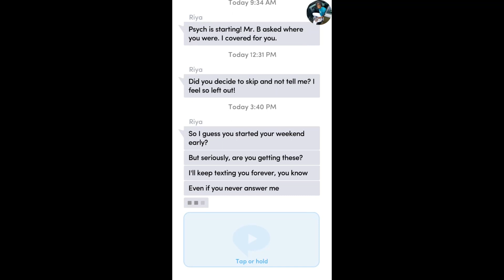Choices: Ride or Die: A Bad Boy Romance Chapter 8 Logan Romance {Diamonds Used}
Chapter 8: Crashing
He knows.

RIDE-OR-DIE: A BAD BOY ROMANCE - Logan isn’t the type of boy you can bring home to Dad... not when Dad’s the detective tasked with taking down Logan’s illegal street racing crew.